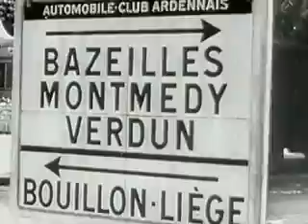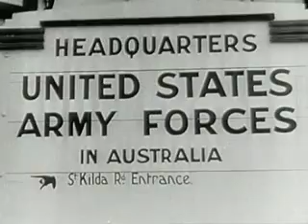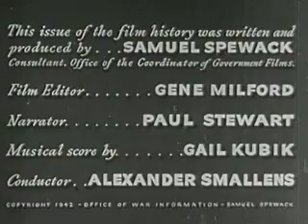World at War (Part II) (1942)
Portrayal of the steps that led up to Pearl Harbor and total mobilization of World War II.

This film is apart of the Prelinger Archive.

The stated goal of the Prelinger Archives is to "collect, preserve, and facilitate access to films of historic significance that haven't been collected elsewhere."